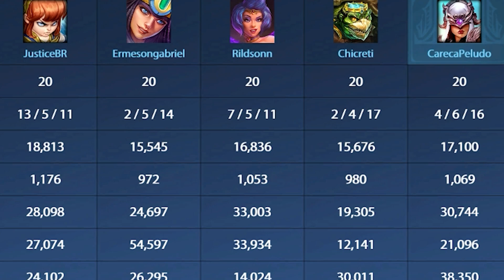Build explicada da NEMESIS no SMITE!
No vídeo de hoje, nós vamos montar uma build para NEMESIS no SMITE!
Como jogar com a Nemesis no SMITE?!